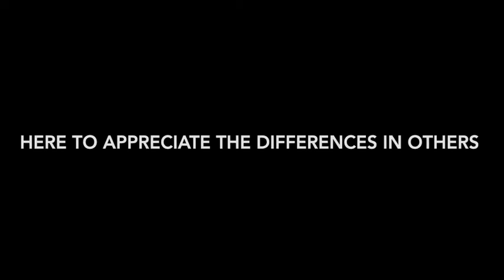I AM CREED CLIP